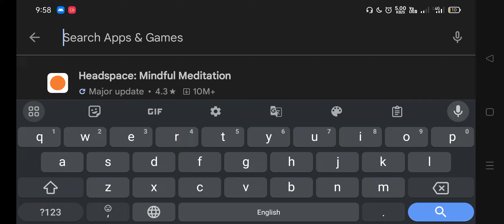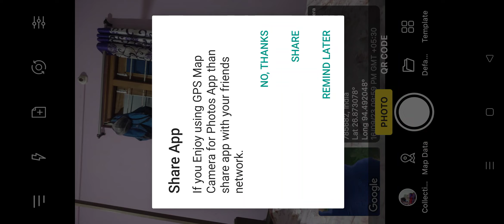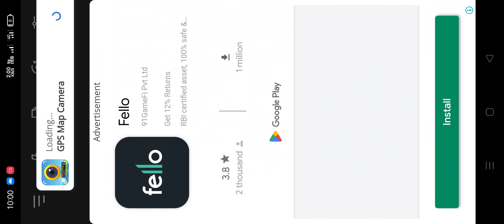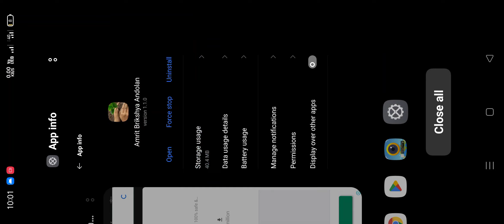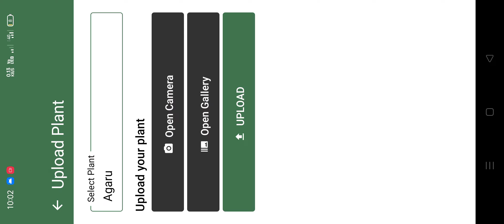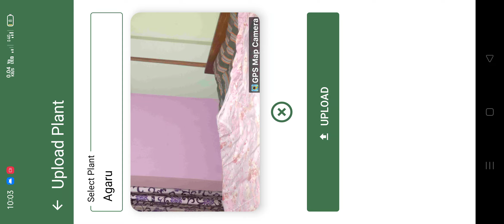Amrit Bikshya Andolan ফটো আপলোড কেনেকৈ কৰিব Live Location সৈতে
How to photo upload amrit brikshwa andolan Amrit brikshwa andolan photo upload with live location

amritbrikshyaandolan
Government of Assam initiates Amrit Brikshya Andolan, an innovative initiative aimed to enrich Assam's biodiversity, combat climate change, and empower citizens economically by planting 1 crore commercial saplings.
Presenting the theme song of Amrit Brikshya Andolan, 2023.